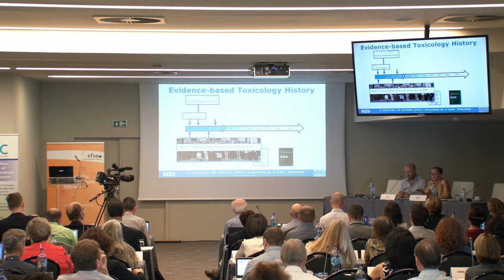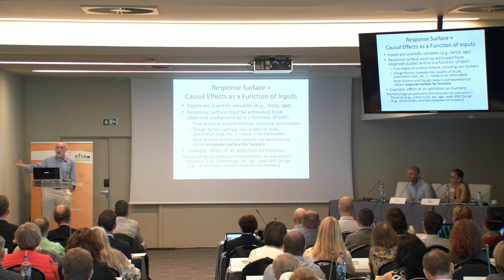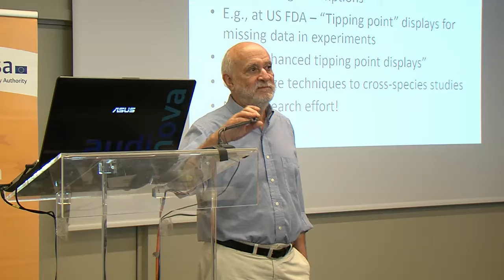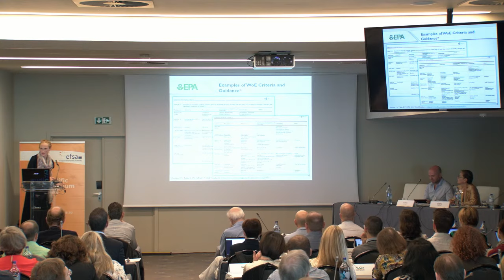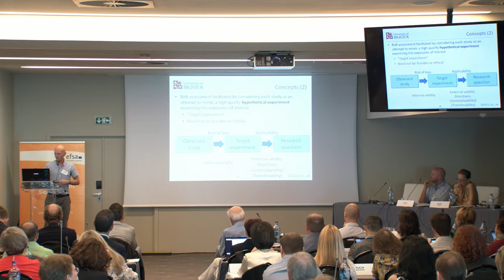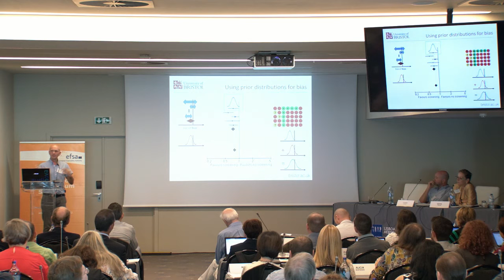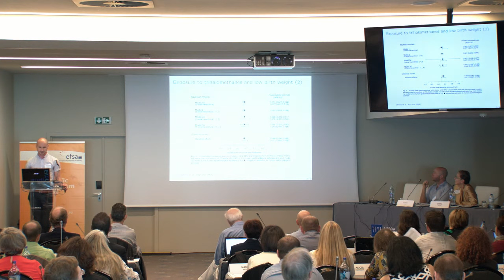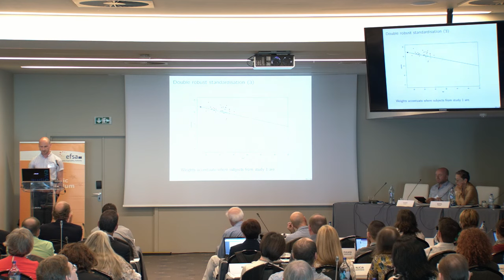Integrating Evidence For Hazard Identification (HI) (Part 1)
Joint European Food Safety Authority (EFSA) and Evidence-Based Toxicology Collaboration (EBTC) Colloquium. Evidence integration in risk assessment: the science of combining apples and oranges
Lisbon, 25-26 October 2017

Welcome and introduction. Didier Verloo, EFSA, Assessment and Methodological Support unit

4:32 Objectives of the Colloquium. Katya Tsaioun, EBTC at Johns Hopkins Bloomberg School of Public Health (USA)

11:24 Lecture 1 - Introduction to evidence integration for HI: overview of qualitative and quantitative methods and challenges. Donald Rubin, Harvard University (USA)

44:27 Lecture 2 - Integrating evidence within and across evidence streams using qualitative methods. Kristina Thayer, Environmental Protection Agency (EPA), Integrated Risk Information System (IRIS) Division (USA)

1:12:44 Lecture 3 - Recent developments for combining evidence within evidence streams: bias-adjusted meta-analysis. Julian Higgins, University of Bristol (UK)

1:44:00 Lecture 4 - Quantitative approaches to combining evidence across evidence streams. Stijn Vansteelandt, University of Ghent (BE)